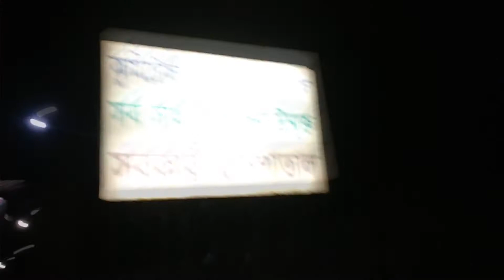Kurmitola General Hospital (Random Records)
Located in: Armed Forces Medical College
Address: Tongi Diversion Rd, Dhaka 1206
Hours: